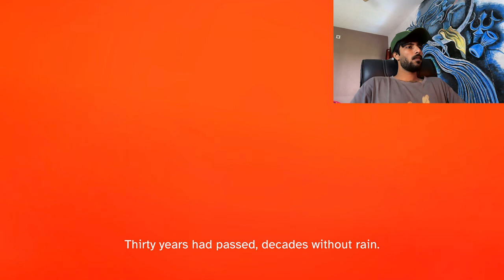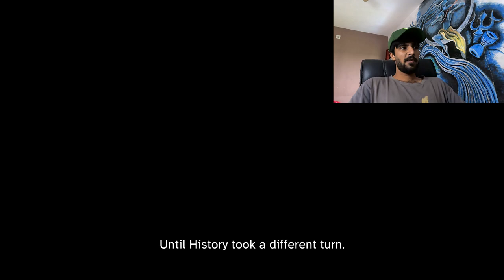Gujarati Gameplay princeofpersia thelostcrown 1